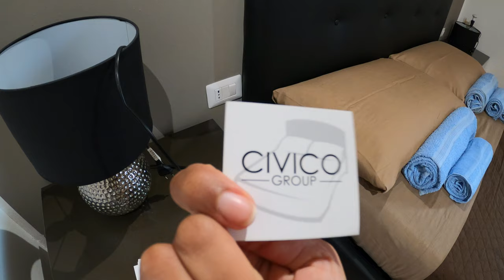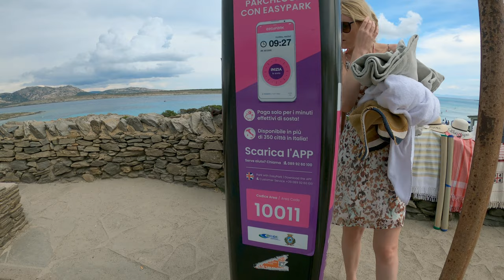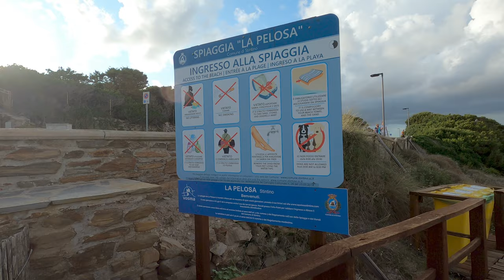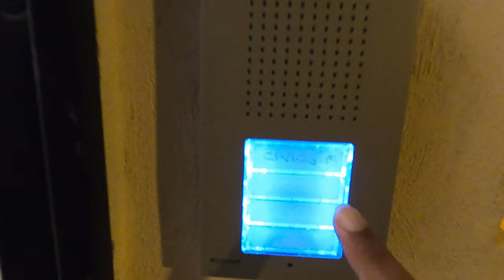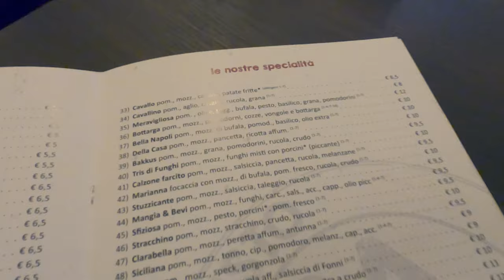Come with us to Spiaggia La Pelosa, in Stintino, part of Sassari Province, in Sardinia, Italy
In this video, we slept in Sassari, an old Italian city, in a place that was visibly one of the oldest parts of the city and the island.

From there, we went to Stintino, which is a small fishing village and a very typical Sardinian town that belongs to the Sassari province.

There, we visited the famous Spiaggia La Pelosa, which is the top beach for many!!

La Pelosa is a small beach of just about 300 meters, and no more than 60 meters wide, but it has amazing turquoise waters and white sands - it is known as a Sardinian oasis.

This series of videos is not a complete Sardinia travel guide, but we hope it helps others to have an idea of what to expect.

Let a comment or like the video to let us know that it was useful for you =)